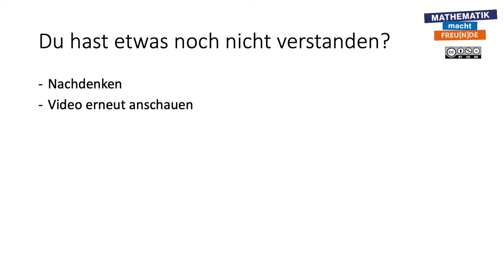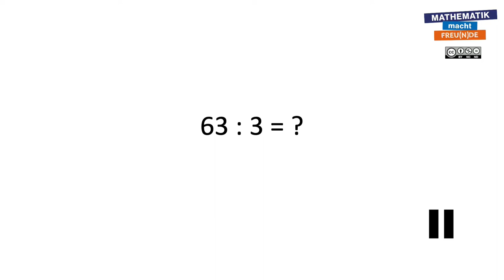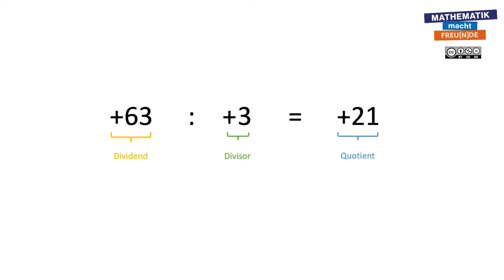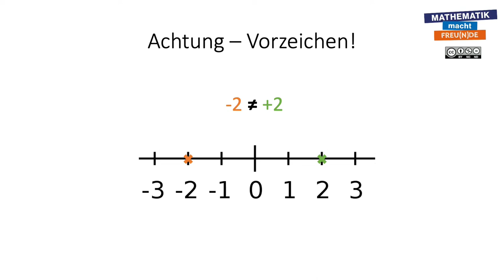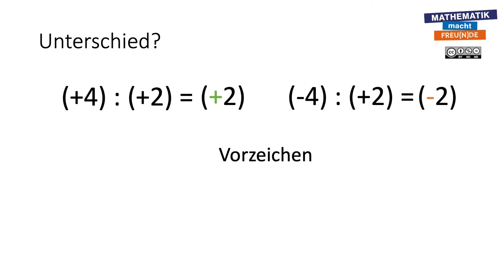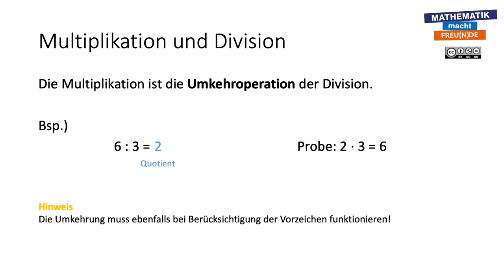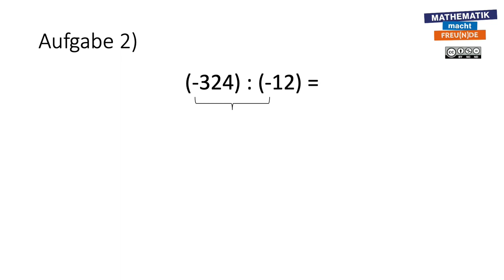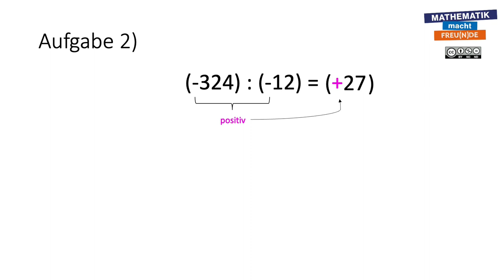Division ganze Zahlen INTRO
Division von ganzen Zahlen